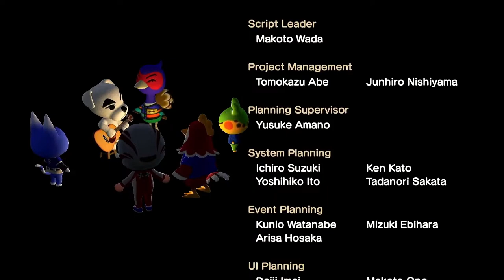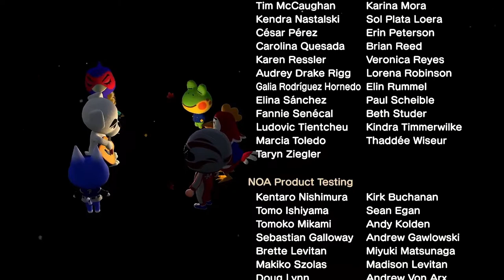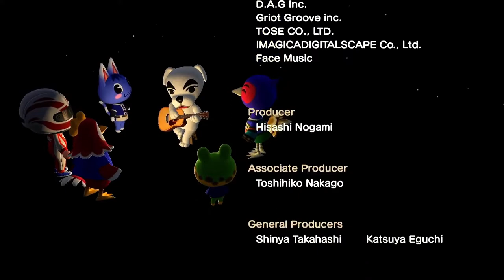KK Condor - KK Live Video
The live performance of the song KK Condor with video.